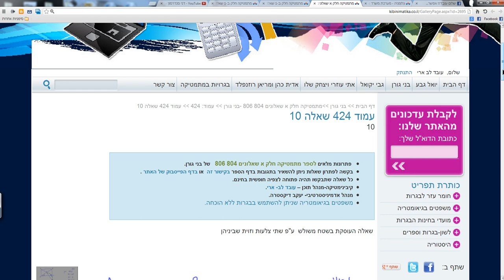מציאת שטח משולש ע"פ שתי צלעות והזוית שביניהן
טריגונומטריה שאלה העוסקת במציאת שטח משולש ע"פ שתי צלעות והזוית שביניהן.
לעוד פתרונות מלאים לספרי הלימוד היכנסו לאתר של עובד לב ארי